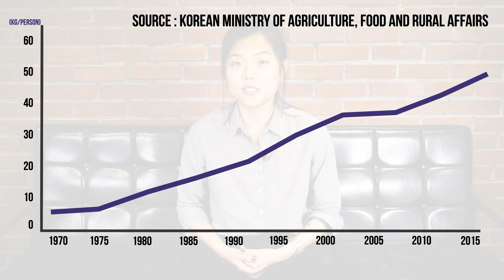Why is Pork Belly BBQ So Popular in South Korea?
Pork belly, or samgyeopsal, is a fixture in South Korea's dining scene. How did it become so popular?

For a deep dive into South Korea's love story with pork belly, read